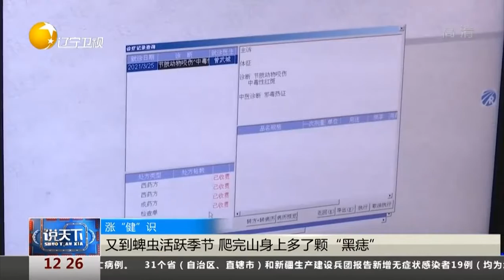涨“健”识！又到蜱虫活跃季节，爬完山身上多了颗“黑痣”